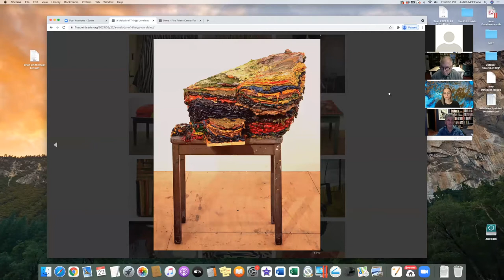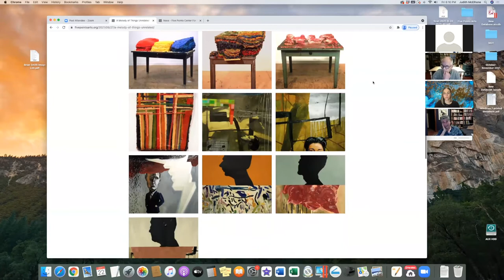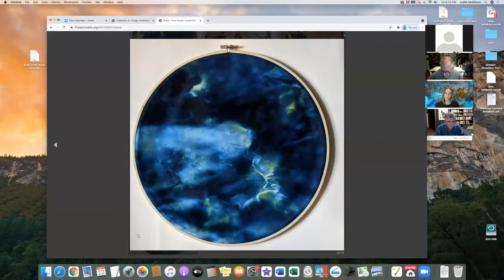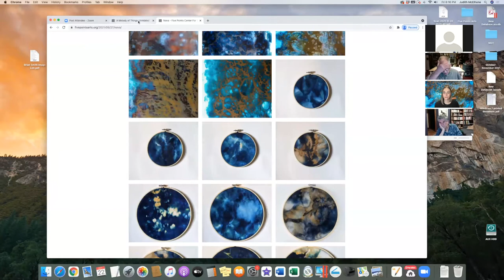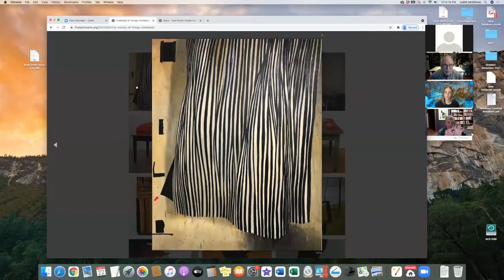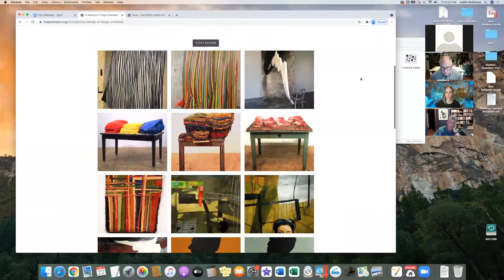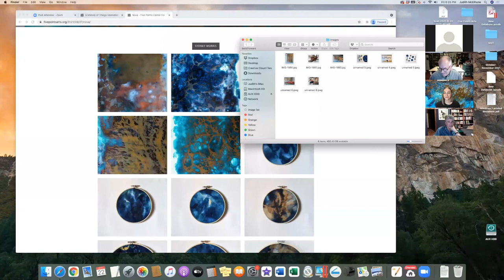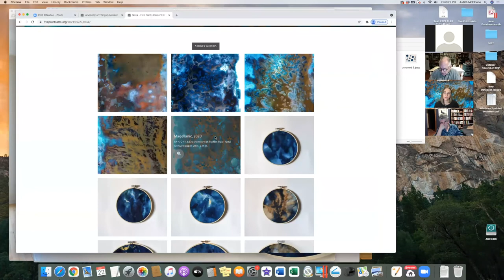Virtual Artist Talk: Scott Richter & Sydney Morris 10/22/2021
Five Points Gallery, located at 33 Main St. in downtown Torrington, will exhibit three solo exhibitions October 1 - November 6, 2021. In the West Gallery, Pamela Stockamore’s “A Retrospective”, explores the pigment-based work of the late artist’s career. The East Gallery will feature mixed media works by Scott Richter, in his exhibition “A Melody of Things Unrelated”. Sydney Morris’ solo exhibition “Nova”, will exhibit her alternative process photographs in the TDP Gallery.

Moderated by Power Boothe. Power Boothe has exhibited his paintings for over four decades. His work is represented in numerous public and private collections and he teaches at the Hartford Art School.

The East Gallery features mixed media works by Scott Richter, in his exhibition “A Melody of Things Unrelated” groups works from multiple series emphasizing the artist’s layered and thoughtful approach to process. The Sculptural works within this show are actually considered to be paintings in the artist's mind. They are pieces are about painting - the process and its material, yet avoiding the final product and its related aesthetics. Each piece comments on the repetitive nature of the painting process - building mountains of paint showing the layers and history of the process. Richter’s two dimensional work also speaks to the methodology of process by layering, burying and revealing surfaces.

Sydney Morris’ solo exhibition “Nova”, will exhibit her alternative process photographs in the TDP Gallery. The alternative processed photos are printed on cloth and presented in embroidery hoops - as a metaphor for the stars in the night sky. Morris notes that these pieces are unique in the fact that they are ever changing. Much like a nova, their colors may change, become brighter, or slowly fade over time. The forms created in these pieces mirror celestial events through photographic alchemy to produce fluid, saturated pieces infused with meaning.